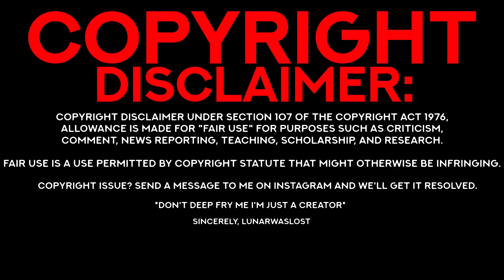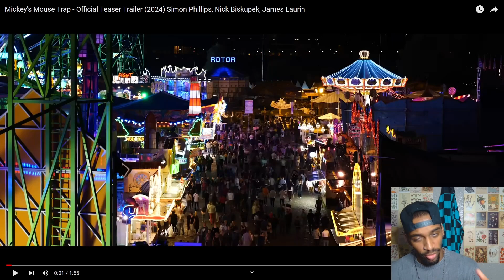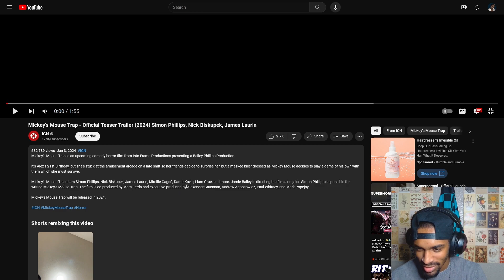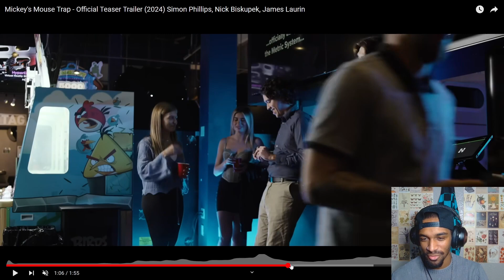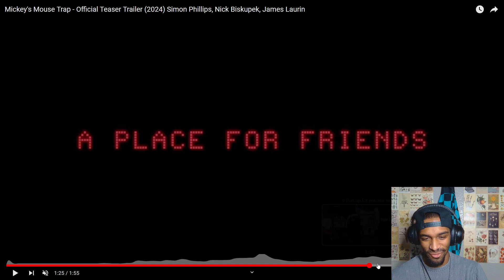Mickey's Mouse Trap - Official Teaser Trailer (2024) | REACTION!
Much Love & Moonlight. Stay Authentic.

If you'd like to TIP the channel directly:
(Helps me feed, & feed my pet rock)